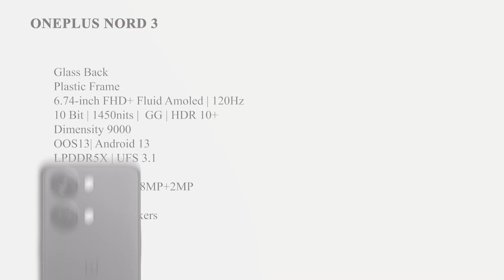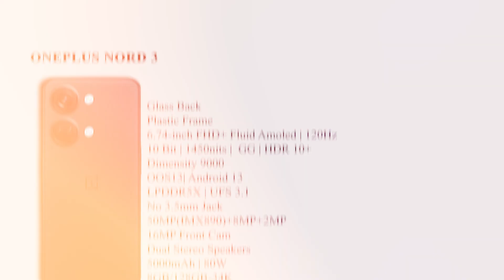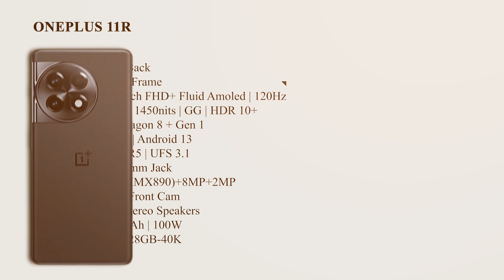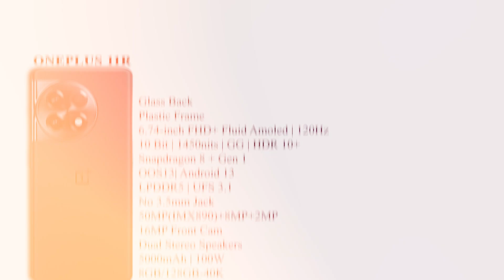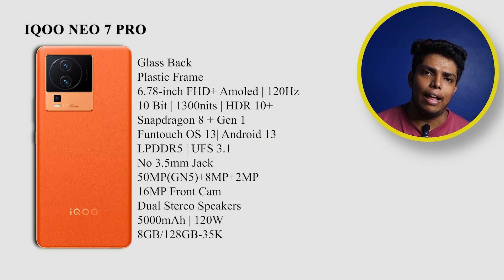Best Phones Under ₹40000 | Aug 2023 | കിടിലൻ Phones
In This Video We Are Sharing The Top Phones Under ₹40000

Phones Mentioned
Oneplus Nord 3
Oneplus 11R
Iqoo Neo 7 pro

Samsung M13
Redmi 12 4G ()
Realme NarzoN53

BEST PHONES UNDER
• IQOO Z5
• IQOO Z3

•IQOO Z5
•Oneplus Nord 2 CE
•Samsung M52